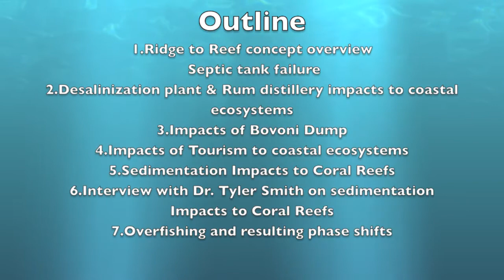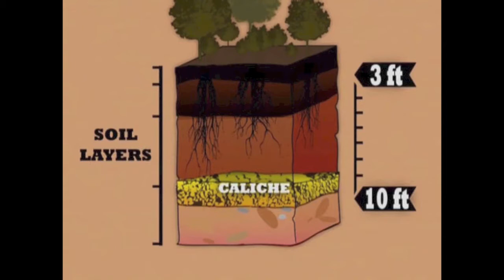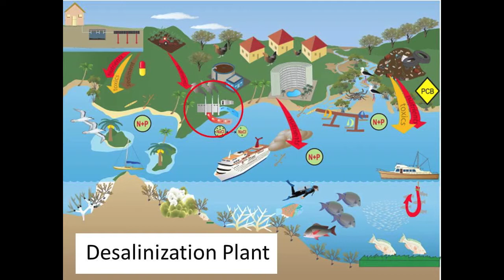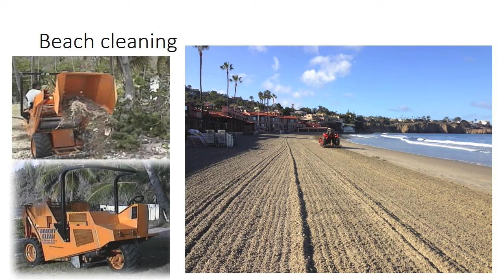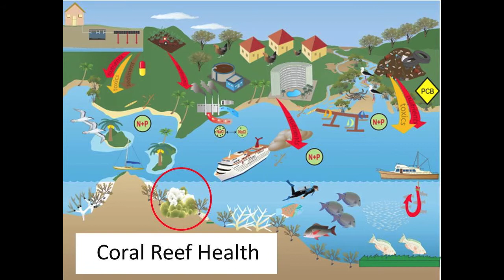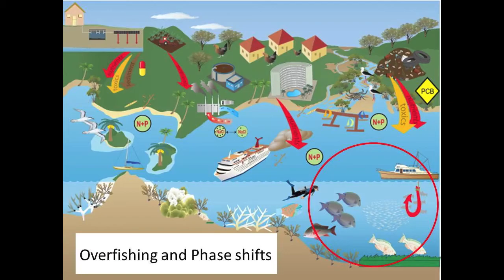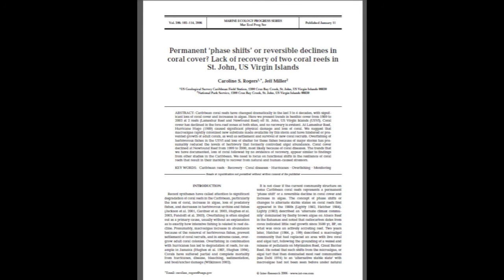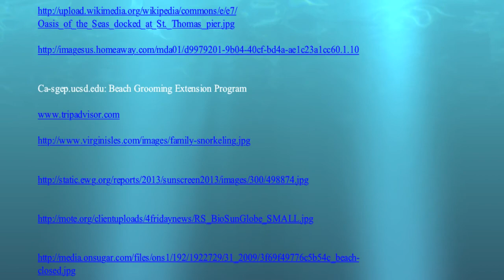Impact of Coastal Processes on Near Coastal Ecosystems